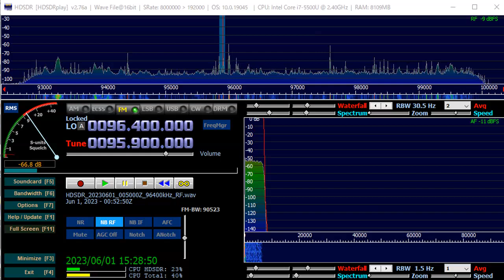95 9 MHz Philippines June 01,2023 0050 UTC